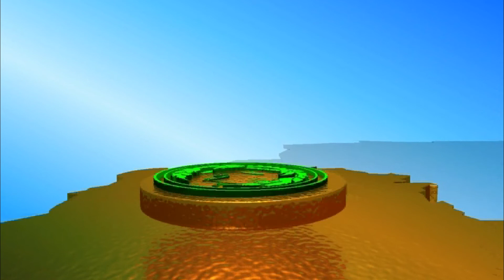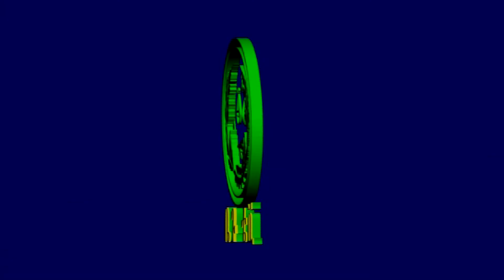የሚዚያ 17 2014 ዓ ም የዕለተ ሰኞ የቤጉ ቲቪ ዜና